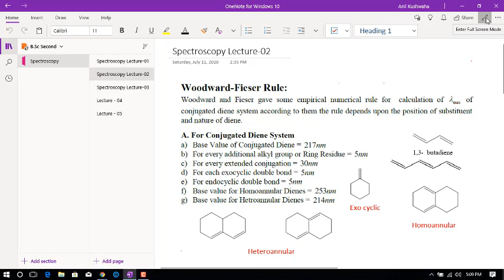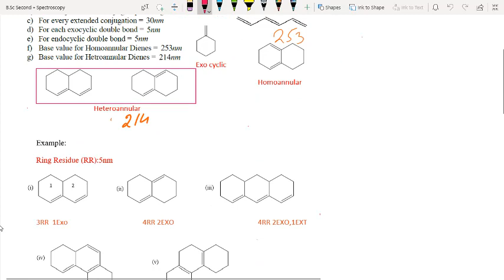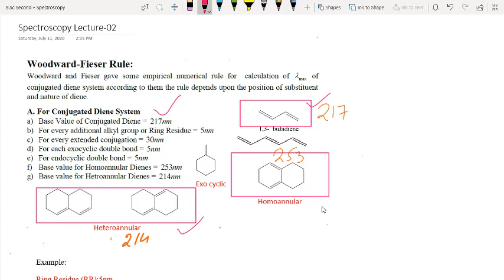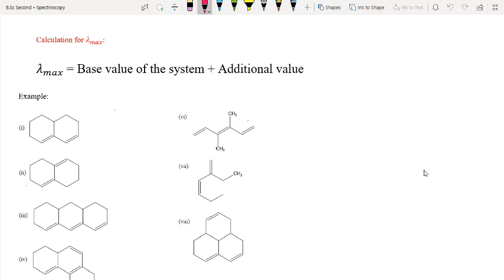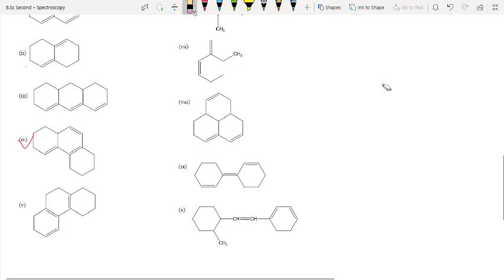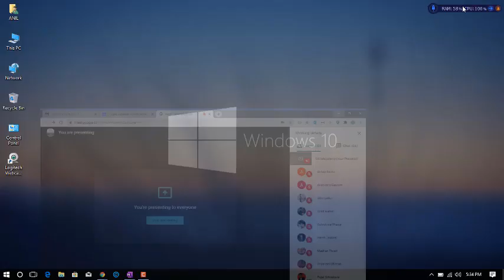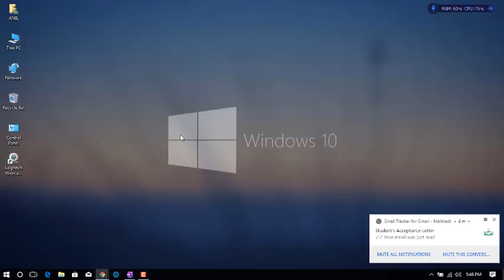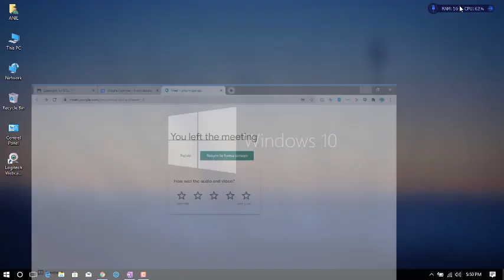Spectroscopy Discussion Class | CSJMU Syllabus | Chemistry Notes | SkillsAcademy